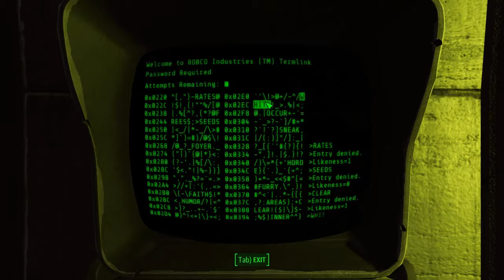Fallout 4 Gameplay PC (Ultra/NVIDIA GTX 970) - Part 16 Cleansing the Commonwealth - College Square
Fallout 4 is a post apocalyptic role-playing game developed by Bethesda Game Studios and published by Bethesda Softworks.

Plot

The story begins on the morning of October 23, 2077, with the player character and their spouse preparing for an event at the Veteran's Hall when a Vault-Tec representative comes to inform them their family is approved for admittance into Vault 111. Moments later, a news bulletin warns of an imminent nuclear attack, forcing the family to rush to the vault, where they're temporarily trapped outside when a nuke detonates nearby. Luckily, the platform below them lowers just in time, and the family and other residents of the town are tricked into being placed in cryosleep.

After an amount of time unknown to the player, the player and their spouse are re-awakened by two unknown individuals, who open the spouse's Cryo tube with the intent of taking the player's baby Shaun. When the spouse tries to prevent the kidnapping they are shot and killed by one of the strangers, who takes Shaun and reactivates the survivor's Cryo tube. The Sole Survivor manages to get free of their Cryo tube in 2287, where they discover that they are the only survivor of Vault 111, as the remaining residents have died due to the strangers tampering with the Cryo tube controls and life-support system. Once they emerge from Vault 111, the Sole Survivor vows to avenge their spouse's death and find Shaun.
And there's where all the fun begins...

+Hi guys, welcome to the most anticipated game of the year! My goal is to complete the main story, plus all the secondary and as many side quest as I can, find hidden locations, weapons and armors, hack computers nad pick up doors, listen to all the conversations...defeat bosses and radioactive monsters  and much more in this amazing open world game! and with ultra graphics!!!See my videos and enjoy this experience of a new story!++Enjoy!++

Fallout 4 story gameplay part 16:
Kill everyone and everything and clean the commonwealth from the abominations for knight Rhys!
PC specs: Asus NVIDIA GTX 970 4GB/ Intel i7 4970K 4.00GHz / 16 GB RAM and the game is intalled on a SSD Samsung 850 Pro

Leave a like for the video guys, thank you!!!